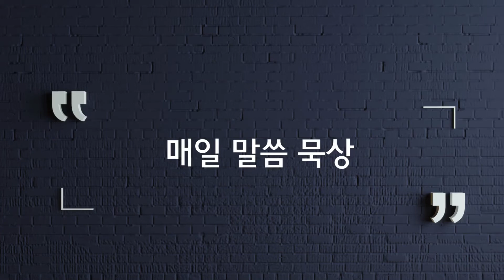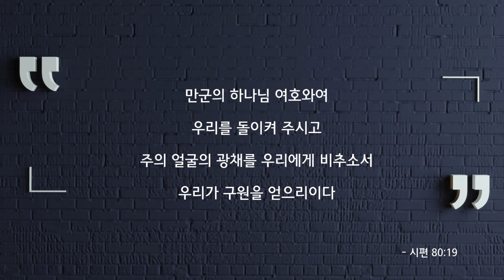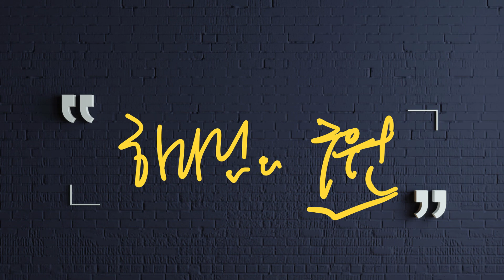구원하소서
민수기 36장, 이사야 28장, 시편 80편, 요한이서 1장